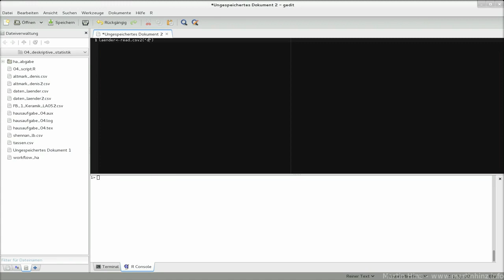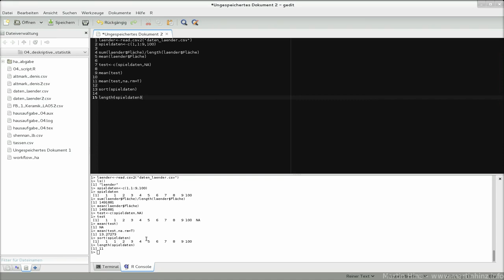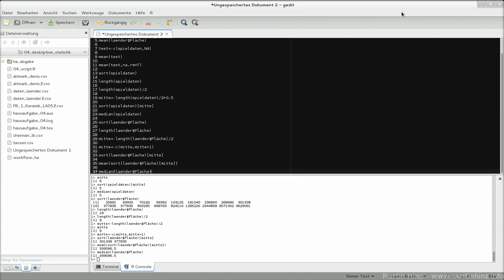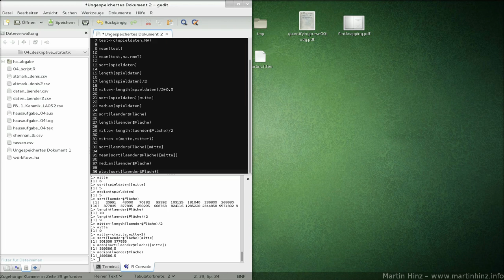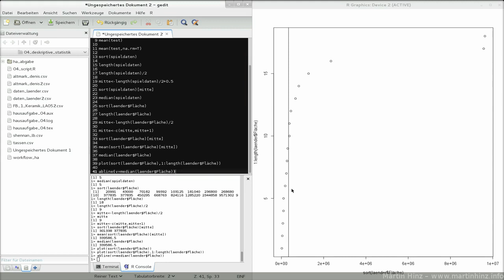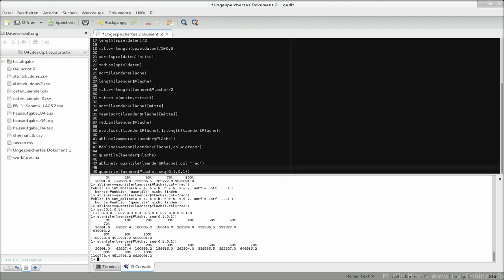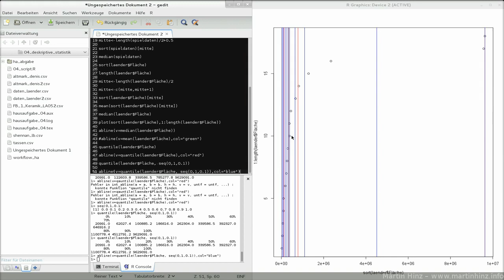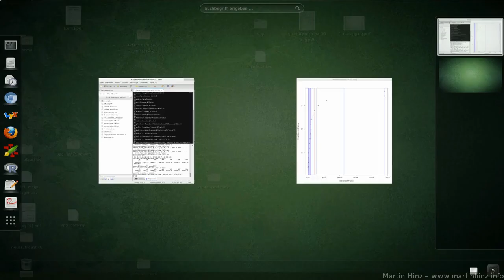15 lagemasse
Folge 15: Lagemaße